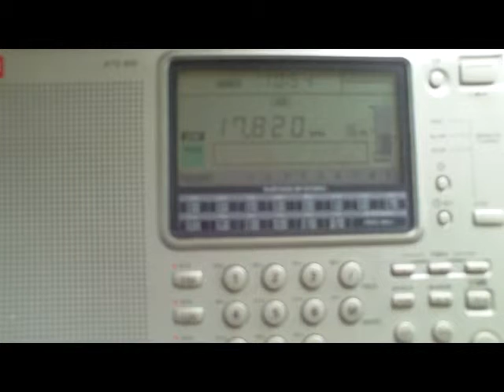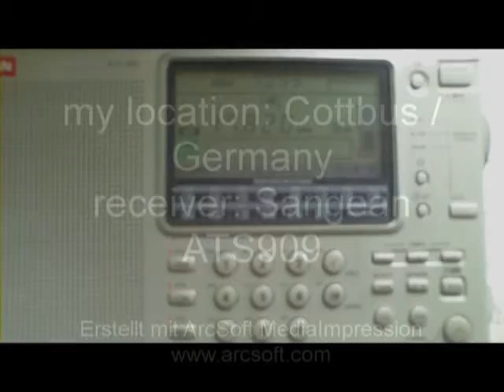Radio Thailand, Udon Thani, Thailand